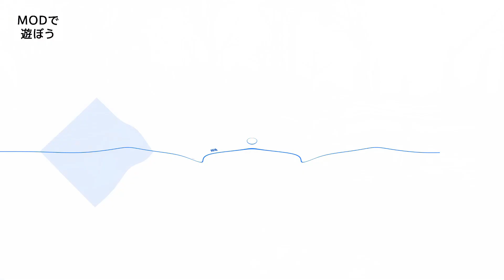3話映画風に観る少しおかしなブルーリフレクション Blue reflection Nude MOD episode 3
ブルーリフレクションはコーエーテクモゲームスの著作物で有り、ゲーム本編にMODなどは、一切登場しないことをご了承の上で御視聴下さい。